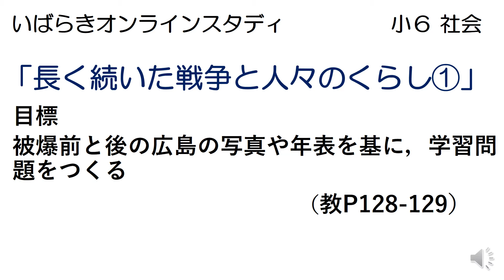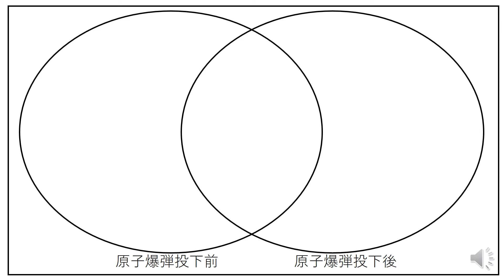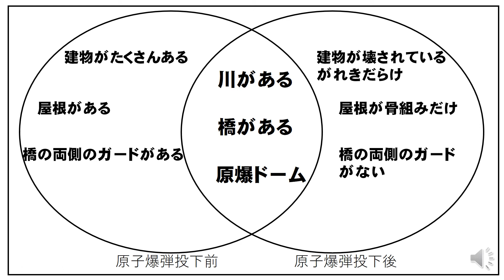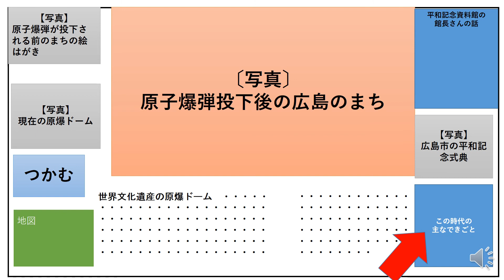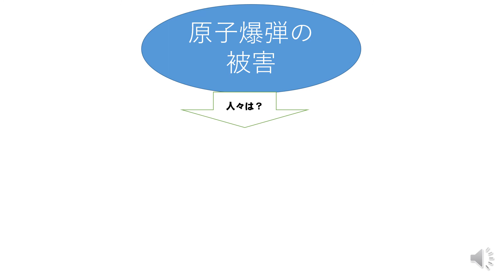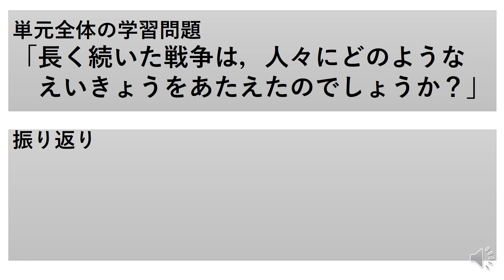小６社会（東京書籍）長く続いた戦争①訂正